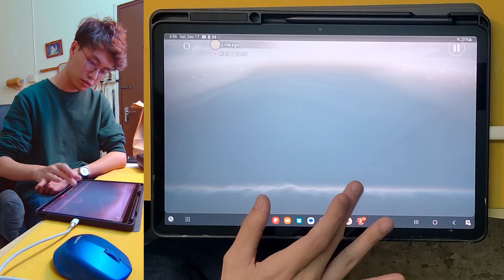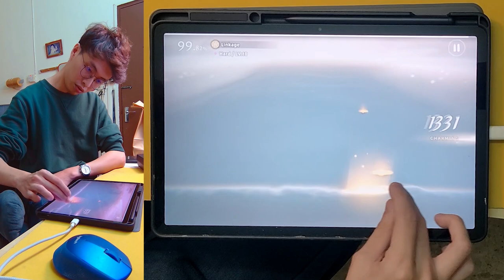ONE HAND "2 by 2 Jack" in Deemo - Lv.10 Linkage - 100% All Charming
that was pretty fun